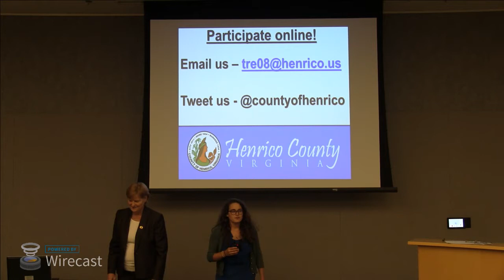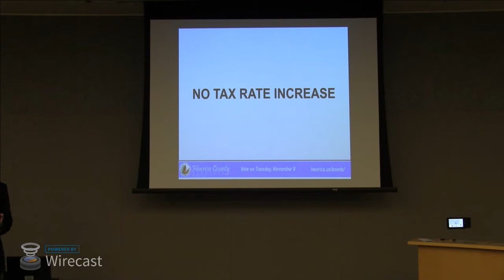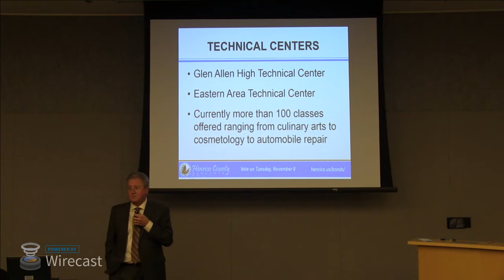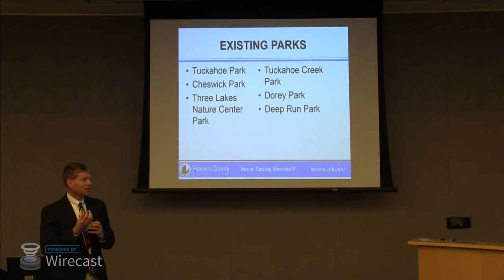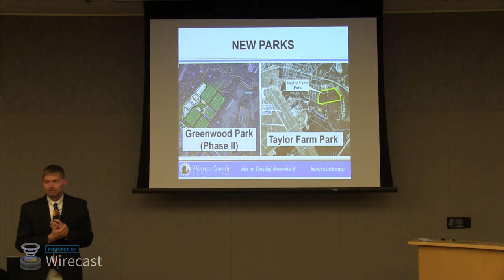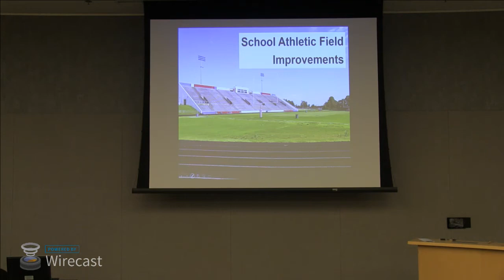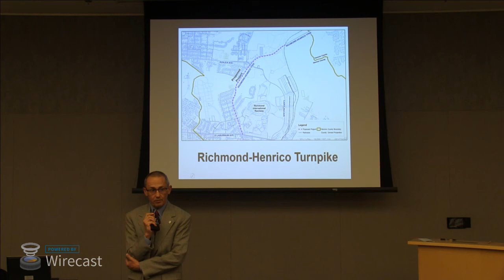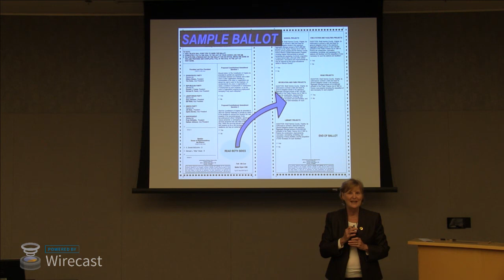Pat O'Bannon's Town Hall Meeting: 2016 Bond Referendum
Join the County Manager’s bond referendum representatives and Tuckahoe Supervisor Pat O’Bannon for a discussion on the proposed 2016 bond projects. The bond referendum will be on the ballot Tuesday, November 8, and the projects pertain to improvements to public facilities in Henrico.